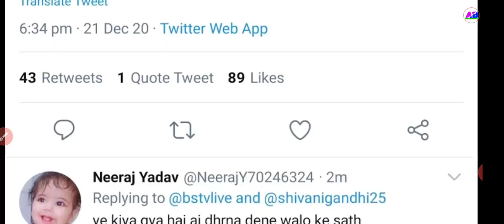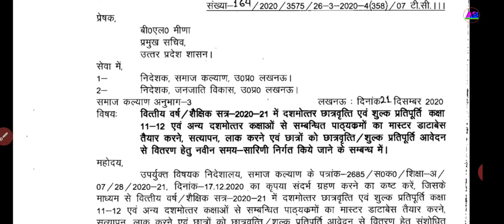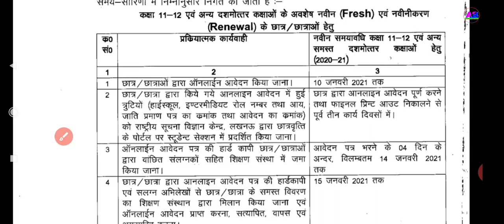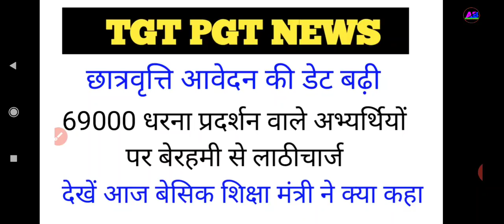TGT PGT , 69000 shikshak Bharti, Up scholarship Update 21 December News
Hey Friends,
Welcome in our YouTube Channel ABTECH.

TGT PGT update, 69000 shikshak Bharti Dharna Pradarshan News, up scholarship last date postmatric,